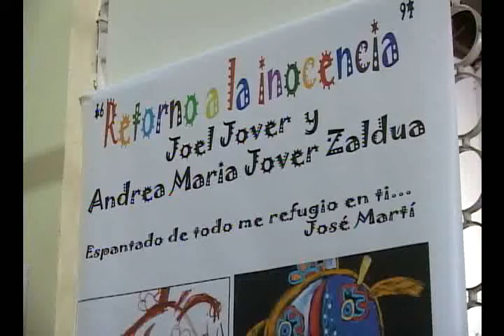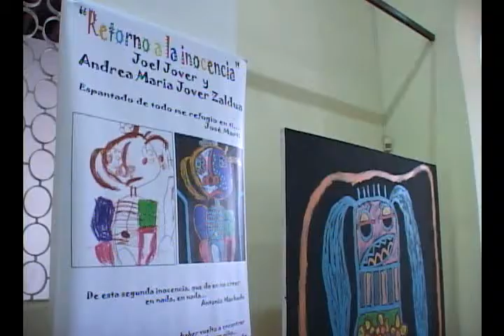Expone artista de la plástica Joel Jover muestra retorno a la inocencia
El  artista de la plástica Joel Jover  expone la muestra “Retorno a la inocencia” en el Museo Provincial Ignacio Agramonte de la ciudad de Camagüey .Una exposición sui géneris  que ha tenido  gran acogida por el público.